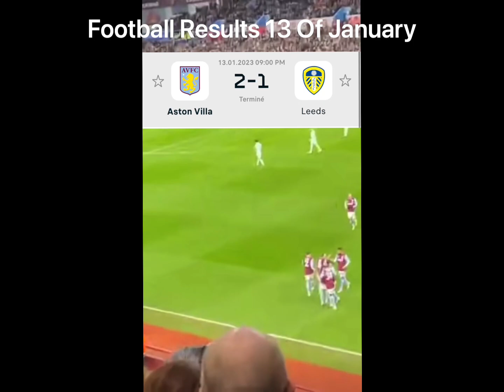13 January, Football Results